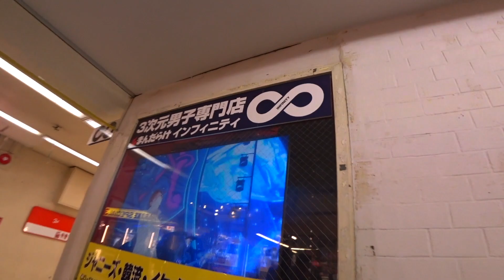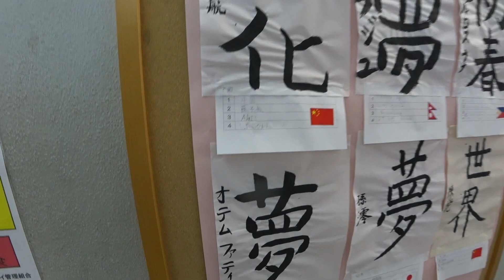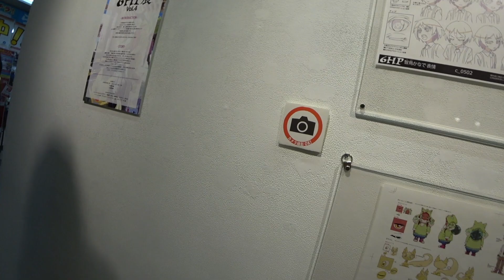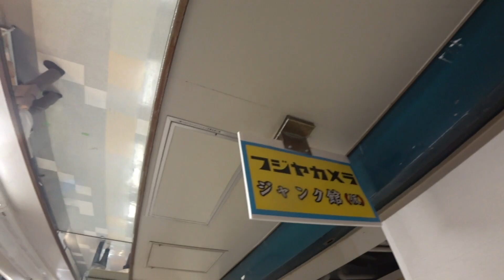「Nakano 中野ブロードウェイウェイ」Ray GL500 vlog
サブカルの聖地？へ買い物に。
カメラの話とかわけわかんない話とか。

SUZUKI  SW-1 '92 & HONDA GL500 Frisco chopper custom